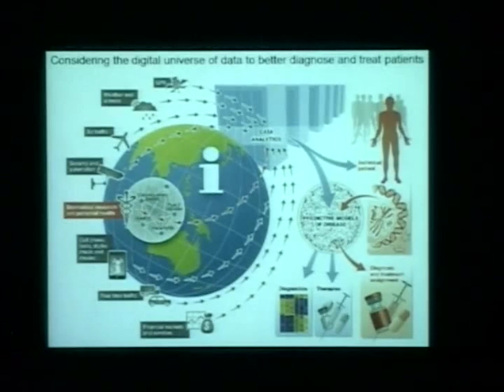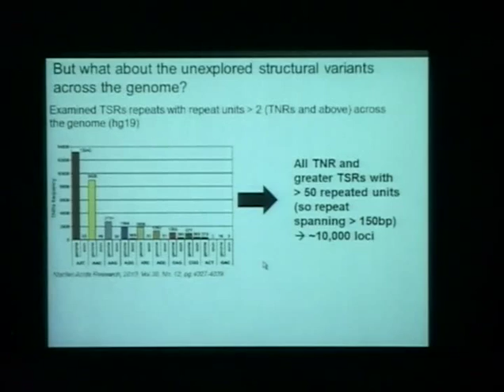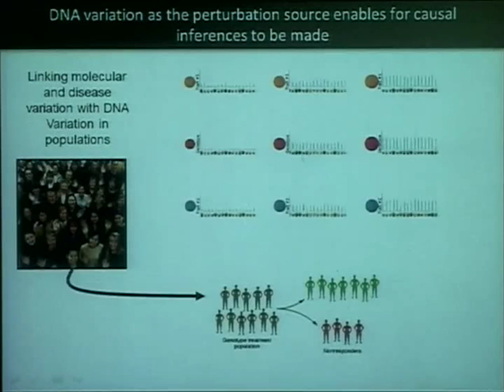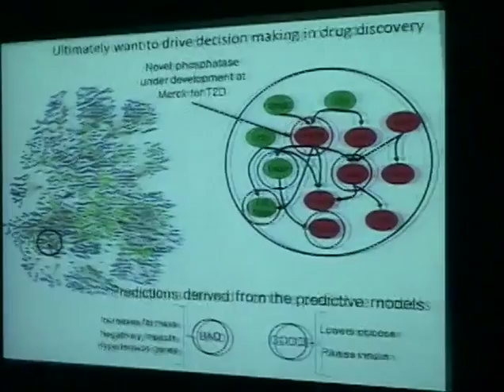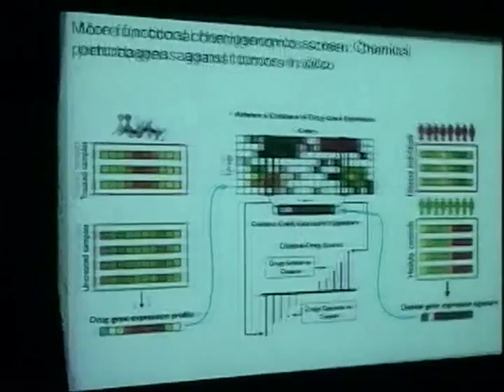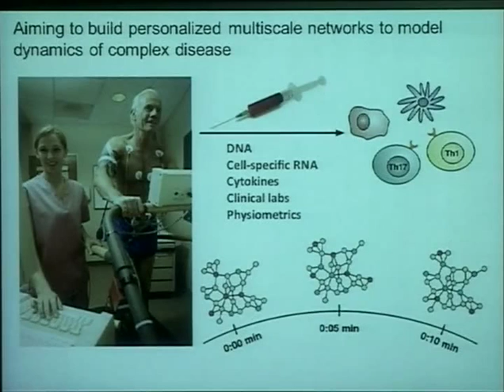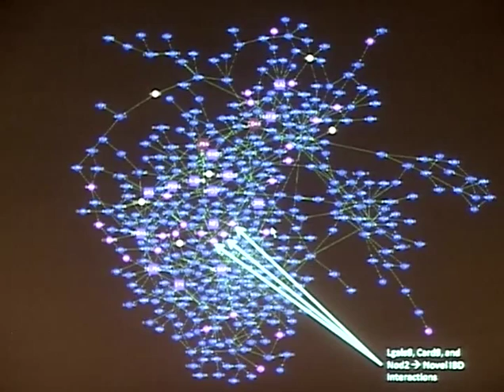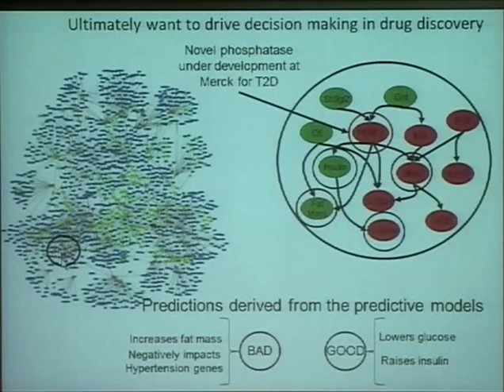CSHL Keynote: Dr. Eric Schadt, Mt Sinai Medical Center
"Considering the digital Universe of data to better diagnose and treat patients" from the 2013 Systems Biology: Networks meeting